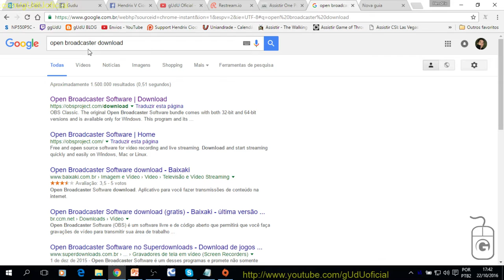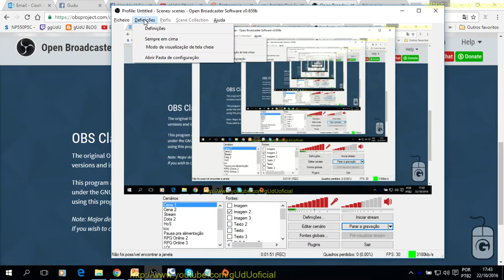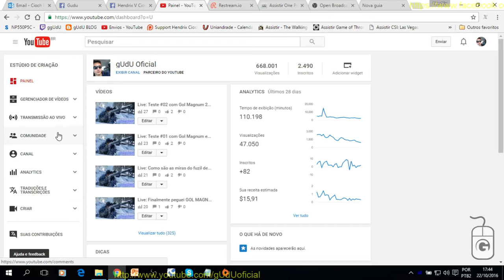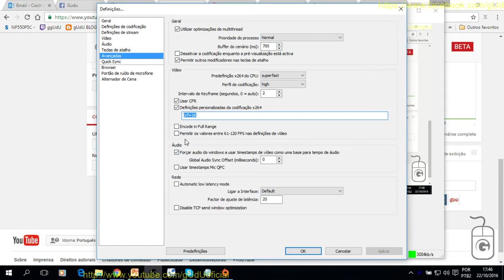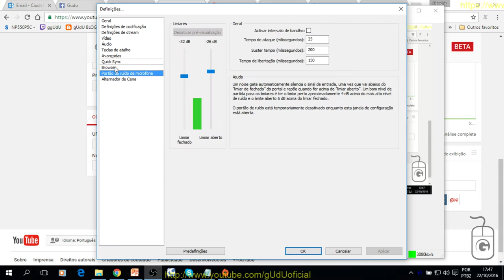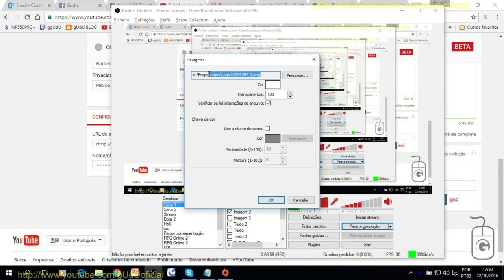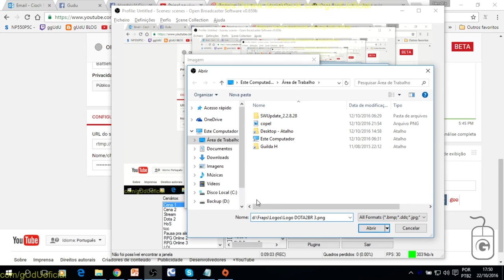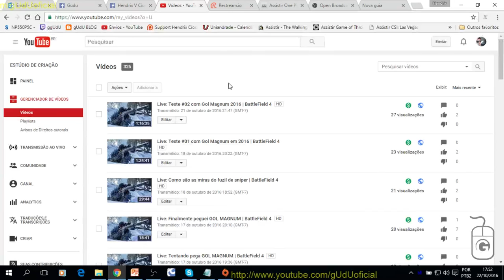Como fazer live stream com Open Broadcaster Software para o youtube twitch tv hitbox e restream io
PODER CONTER "XINGAMENTOS"
Videos quarta e sábado  às 12hrs
► PicPay @guduoficial
.­. PARCERIAS. ­. ­.